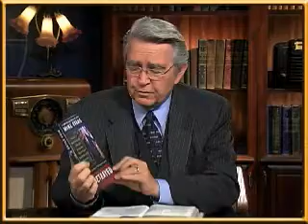Prophecy in the News Update 5/21/09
Prophecy in the News daily analysis of the news update for May 21.